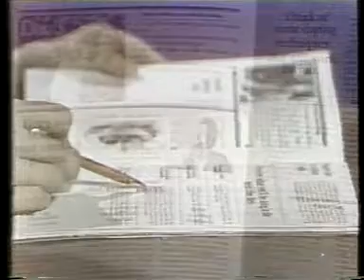KTHI Friday All Night Movies bumper 1981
a couple of station promos & a Lung Association PSA precede this 1981 bumper for the KTHI Friday All Night Movies slot